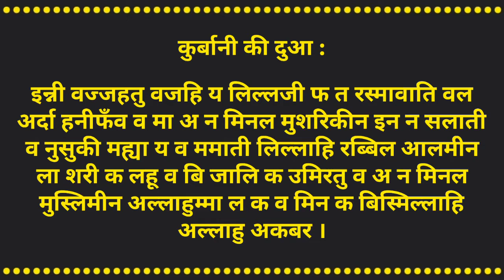Qurbani Ki Dua Aur Tarika | Qurbani Ke Masail | Qurbani Karne Ki Dua Aur Tarika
1.
2.
3.
4.
5.